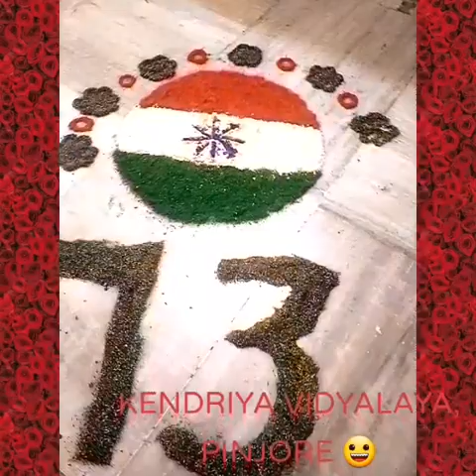online independence day celebration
online independence day celebration by primary students